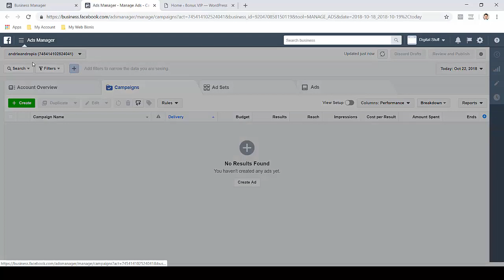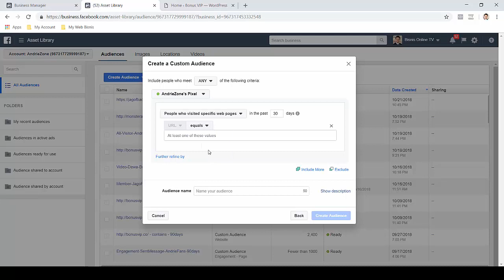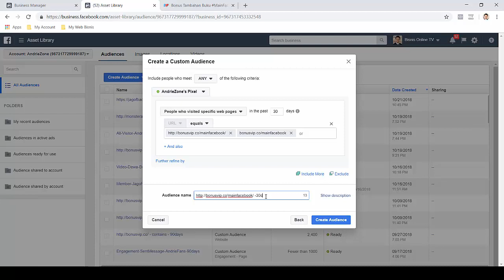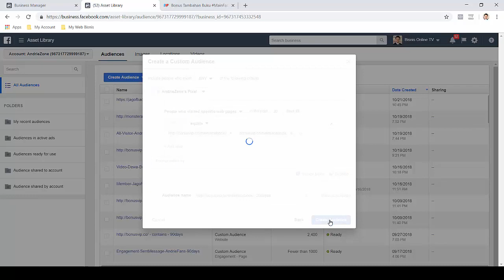Rekam Menggunakan Custom Audience.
cara mertekan menggunkan costum audience